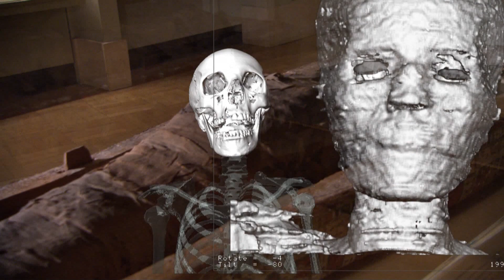Baby Mummies Get Unwrapped at the Royal Ontario Museum, Toronto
Who was this Egyptian baby? And how did he die? History records that early Pharaohs ordered slaves to be entombed with them, to continue their servitude in the afterlife. So when two experts examine the mummy of a baby boy, and discover what looks like a spike through his head, it's tempting to jump to dark conclusions. But who was this baby? How did he spend his short life? And how did he die? Was he the victim of a ritual murder? Or was the cause of death something else entirely? And what can his tiny mummified body tell us about life and death in ancient Egypt?

What a tiny mummy whispers to Gayle and Andrew is revealed in Museum Secrets: Inside The Royal Ontario Museum.

Watch this webisode and find more short videos narrated by Colm Feore.